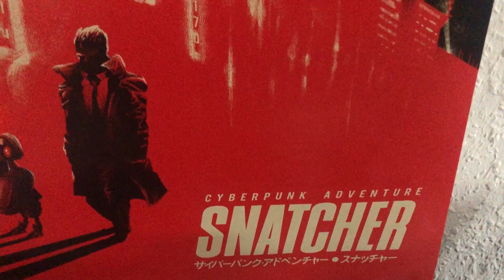Snatcher: Cyberpunk Adventure - Vinyl Soundtrack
0:16 Konami Logo

0:23 Bio Hazard

5:08 One Night In Neo Kobe Coty